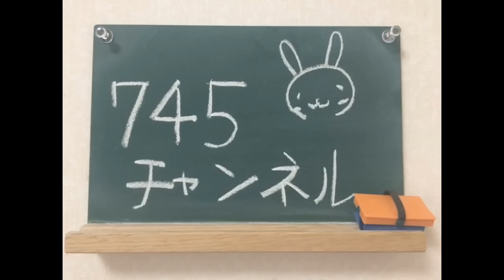【第654回】愛を止めないで（オフコースさん）／宮崎奈穂子